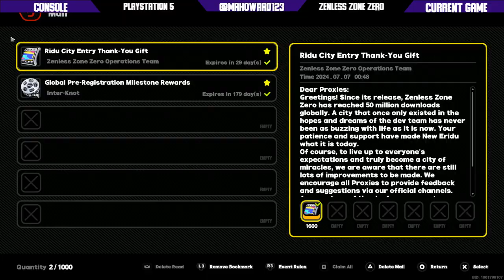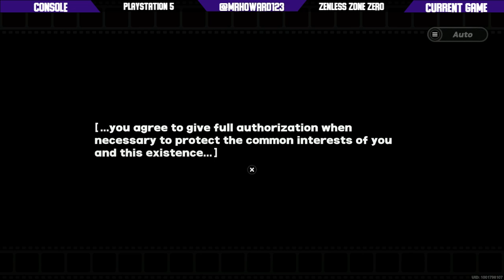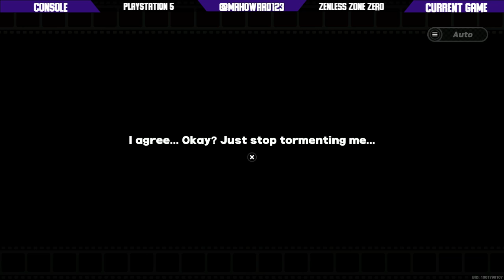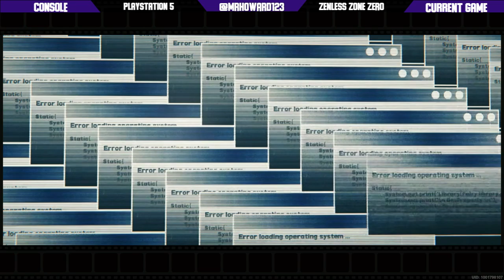Unleash Your Zen: Zenless Zone Zero Stream On 07/07/2024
Playing through Zenless Zone Zero for the 1st time